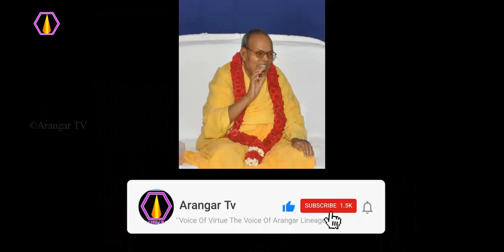செலவு எப்படி செய்ய வேண்டும்?